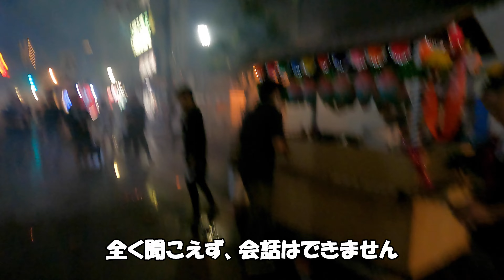【長崎のお盆】 2022年8月15日 長崎 精霊流しに参加しました 後半